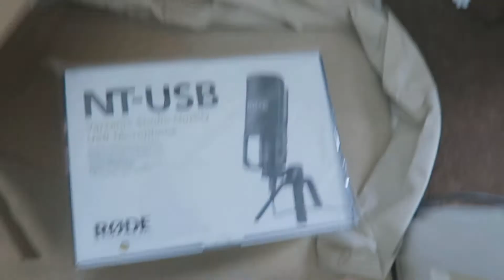A Very Busy Day!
Hey guys and gals so this is me just showing you an example of just how action packed my day actually is! I will TRY and upload these weekly!

Skype - Nextlegendgamers
Xbox Name - NextLegendGamer
PSN - NextLegendgamer